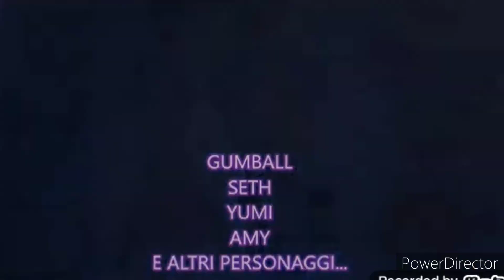berry bees go sigla con squiddi lascia pizza verso berry bees